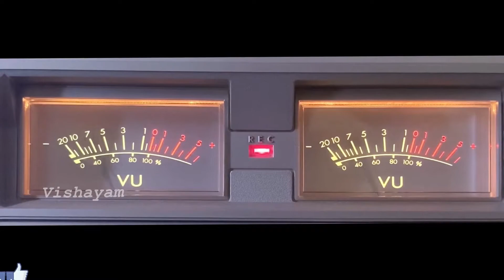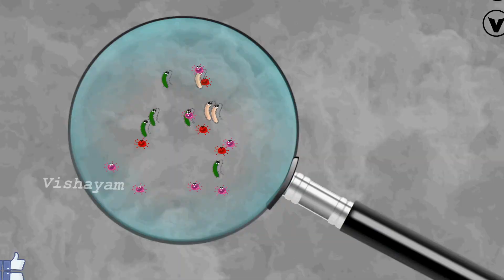దేసిబెల్ అంటే ఏమిటి ? | What is decibel ? | Vishayam